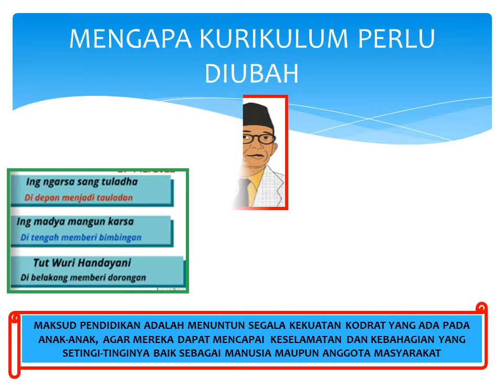AKSI NYATA TOPIK 2 PLATFORM MERDEKA MENGAJAR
AKSI NYATA SEDERHANA PLATFORM MERDEKA MENGAJAR